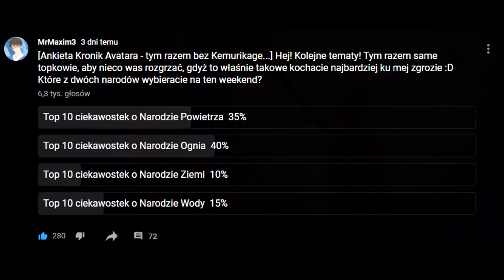Top 10 ciekawostek o Narodzie Powietrza, których na pewno nie znasz [KRONIKI AVATARA]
👇 👇 👇 👉Co jest dokładnie w odcinku? Rozwiń opis po więcej! 👈 👇 👇 👇

Następne top 10, gdzie skupimy się na ciekawostkach o jednym narodzie - Narodzie Powietrza. Kto nimi rządził? Dlaczego ich żywioł był najbardziej zabójczy? I jakie święto było dla nich najważniejsze? Tego dowiecie się z dzisiejszego odcinka Kronik Avatara!